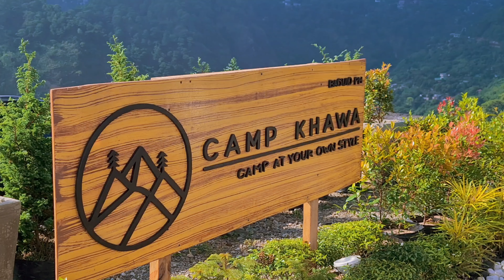Baguio Camping | Camp Khawa, Tuba Benguet